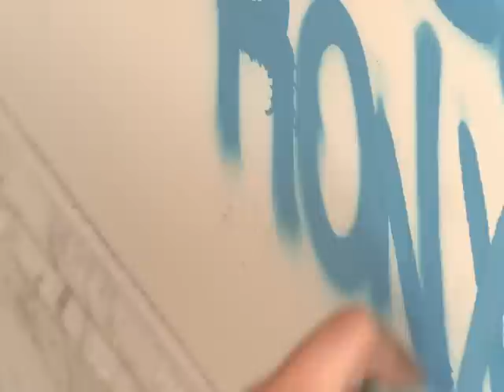Des graffeurs tunisiens s'invitent dans les villas des Trabelsi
A Gammarth, banlieue huppée de Tunis, des graffeurs se retrouvent régulièrement à la recherche de murs vierges, mais pas n'importe lesquels. Leur cible privilégiée : les villas symboles de la corruption du régime Ben Ali, comme celle de Belhassen Trabelsi, le beau-frère du président déchu. Durée: 01:49